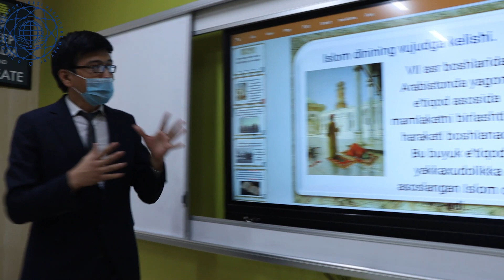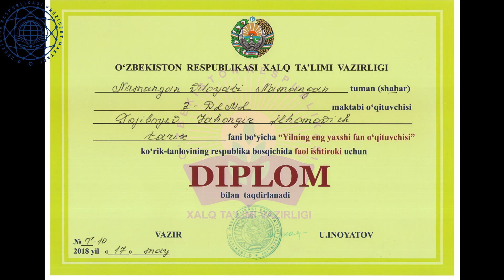J I Tojiboyev ustoz2020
Jahongir Tojiboyev - Namangan Presidential School. Clip prepared for the "Global Teacher Prize" contest.